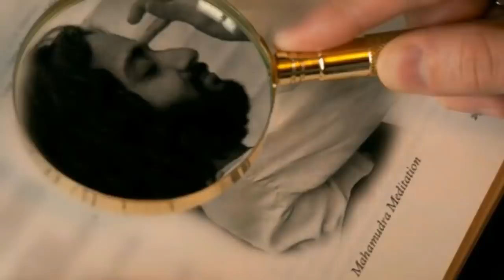जोड़ो से कट कट की आवाज़ आना CRACKING SOUND OF JOINTS SOLUTION BY NITYANANDAM SHREE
In this video Nityanandam Shree explained about Cracking sound of Joints solution. We will forward your query to Nityanandam Shree.

Namaskaram!

NITYANANDAM MEDITATION
NITYANANDAM DISCOURSES